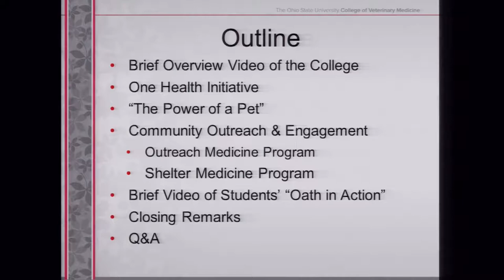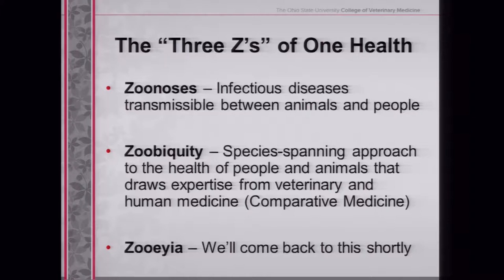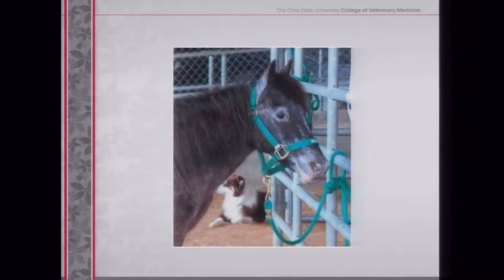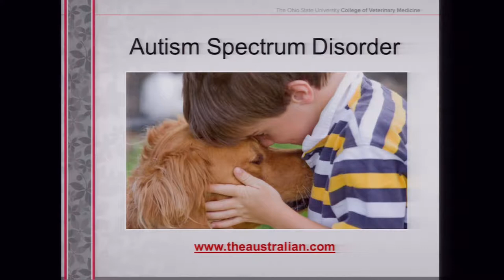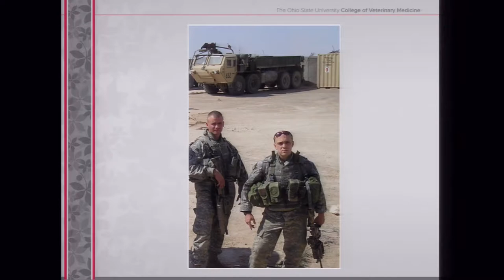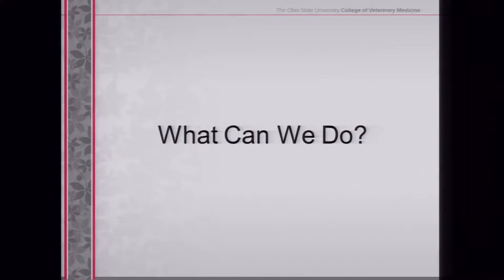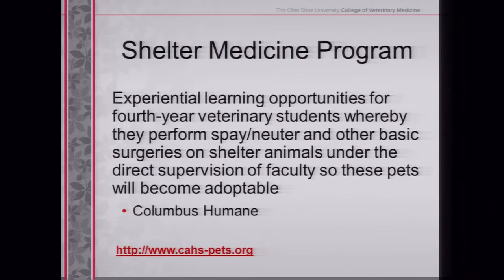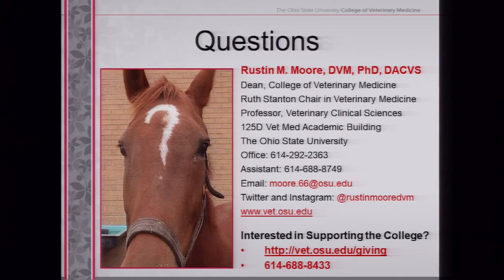ColumbusRotary: The Power of a Pet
The ColumbusRotary Club holds its weekly lunchtime meeting on November 27. 2017.  This week's topic: The Power of a Pet with Dr. Rustin Moore, OSU Dean, College of Veterinary Medicine.

Dean Moore explores the benefits of the human-animal bond. Research has shown that people who own a pet have lower weights, improved hormone regulation and decreased stress, blood pressure, and cholesterol.